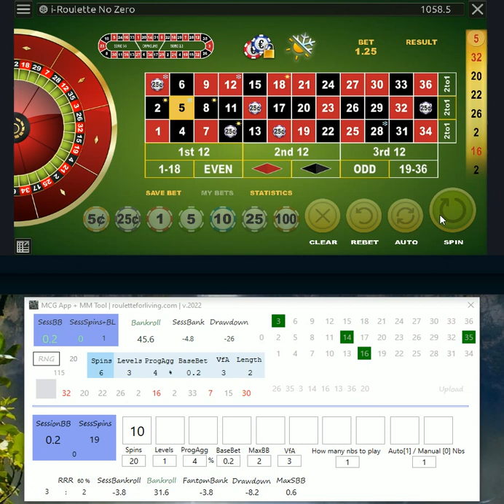MCG App v.2022 | Betvoyager online casino | Testing #6 | Best settings so far for me